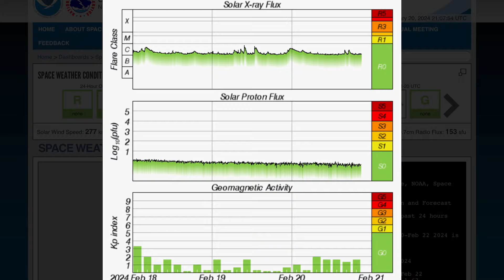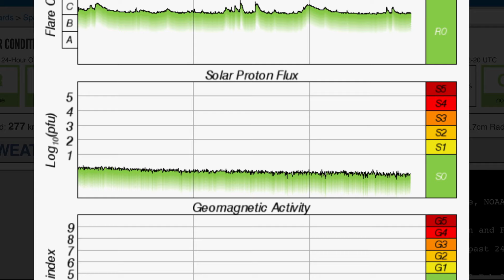SUNSPOT WATCH‼️ New Zealand Earthquakes‼️ World Weather Outlook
February 20 2024

5 Day not so normal World Weather forecast. Plus a look at spaceweather for today.